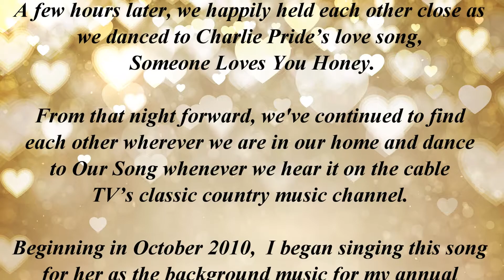HAPPY 38th WEDDING ANNIVERSARY, Honey, From Your Someone